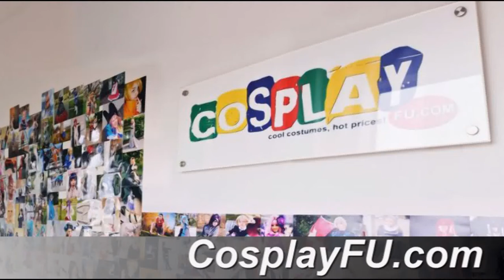Emi Yusa Costume from The Devil is a Part-Timer! Cosplay